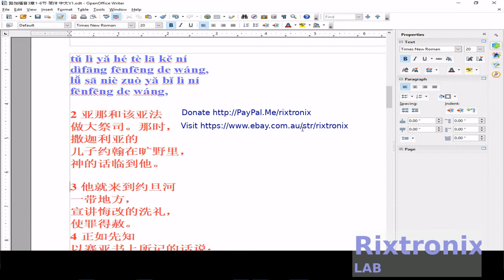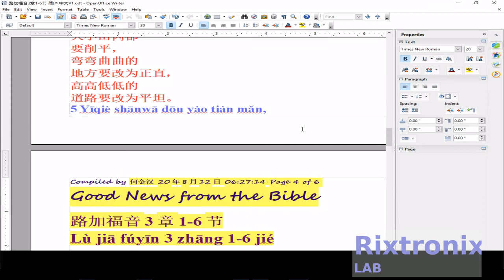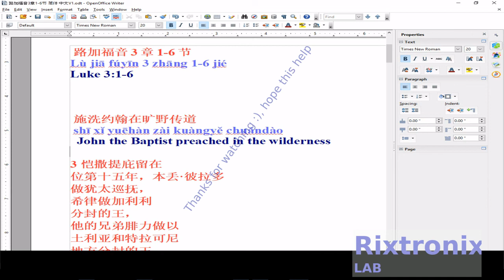Tutorial openoffice writer 路加福音3章1 6节 pt 3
Luke 3:1-6

  John the Baptist preached in the wilderness

3 Caesar Tiberius stayed
In the fifteenth year, Pontius Pilate
To be the Jewish governor,
Herod do Galilee
The enfeoffment king,
His brother Philip
Turia and Traconi
The king of local confession,
Lysanias as Abilene
The enfeoffment king,
2 Annas and Caiaphas
Be the high priest. At that time
Zecharian
Son John is in the wilderness,
The word of God came to him.
3 He came to the Jordan River
Around the place,
Preaching the baptism of repentance,
Make sins forgiven.
4 As a prophet
The words recorded in Isaiah say:
"Someone shouted in the wilderness:
‘Prepare the way of the Lord,
Straighten his way!
5 All valleys must be filled,
Big and small hills
To be flattened,
Crooked
The place should be changed to integrity,
High and low
The road should be flat.
6 All flesh and blood,
All see God’s salvation. ’"

7812 Regulator Chip 12V TO-220

7805 5V Voltage Regulator 10 Pieces

3D Printer LCD Module 20x4 1Pc

3D Printer Melzi 2.0 1284P Mainboard PR Usa 1Pcs

1N5822 Diode 10pcs 3A 40V Fast Recovery Schottky diode

3D Printed Look Keo Cleat Thicker Hook Areas 1pair, I've tested for more than 1 year ride